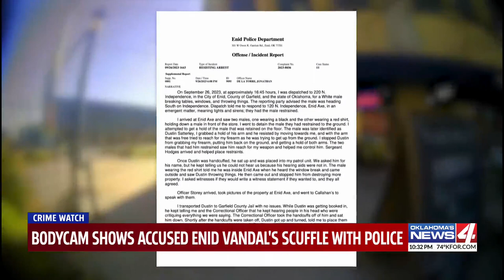Enid police release body cam of man arrested after vandalism rampage